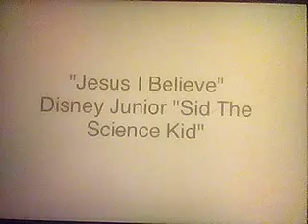Sid - Jesus I Believe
Episode from Disney Junior "Sid The Science Kid" Big Daddy Weave "Jesus I Believe"